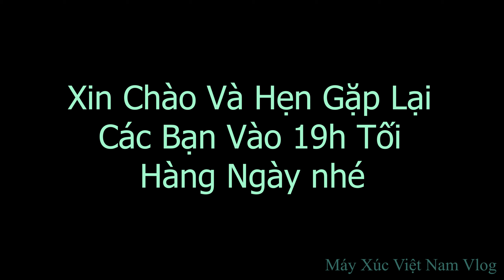Máy Xúc Việt Nam Tập 1799. Cùng Xem E Phú Tự Lái Máy Xúc San Mặt Bằng Đất Đá Xỉ Bỏ Đi San Ra HỒ